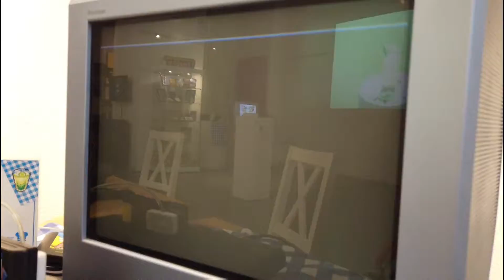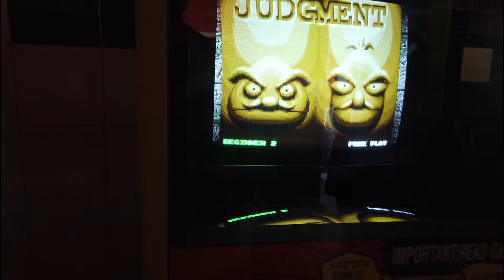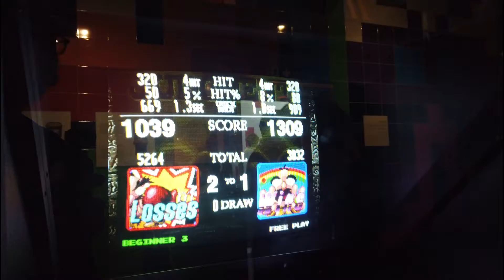Computerspielemuseum Berlin - 2021 - Impressionen vom Rundgang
Im Sommer 2021 sind wir im Computerspielemuseum gewesen.
Dabei haben wir einen Blick auf die Geschichte der Spielekonsolen und Spielautomaten werfen können. Und alles, was damit zu tun hat, kann man in diesem Museum sehen. Dieses Video zeigt den ersten Teil von unserem Rundgang, der trotz allem nur einen kleinen Einblick in die Geschichte der Computerspiele zeigen kann.